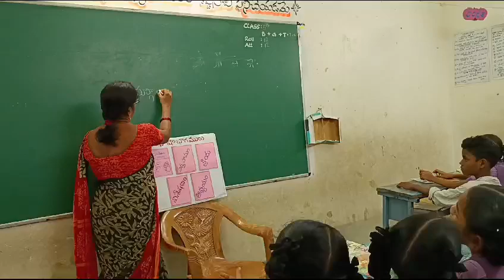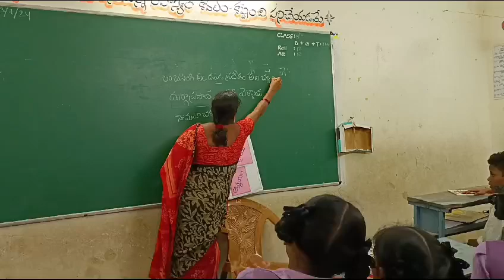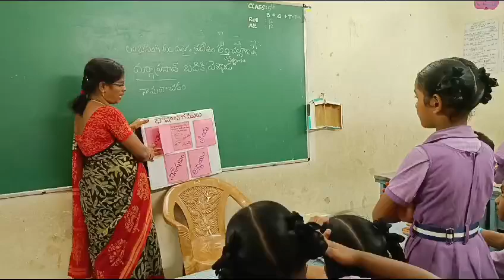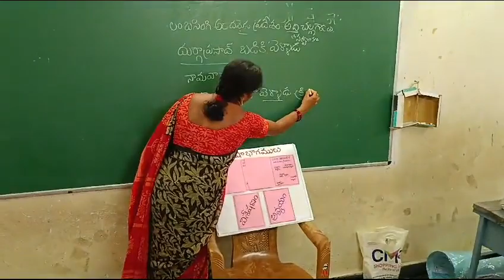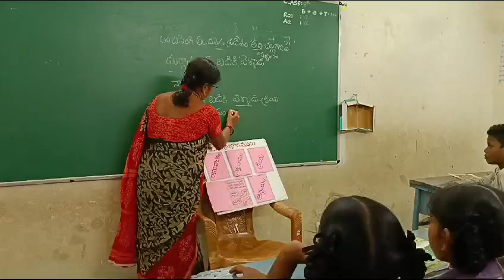భాషా భాగములు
తెలుగు వ్యాకరం